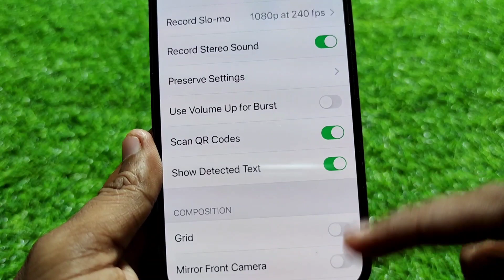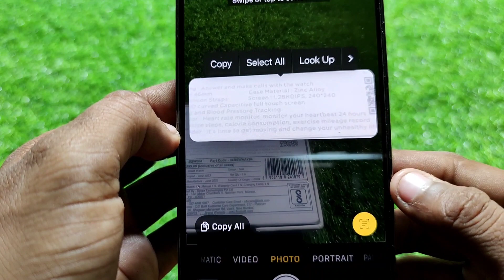iPhone Se QR Code Ko Scan Kaise Kare || How To Scan QR Code In iPhone